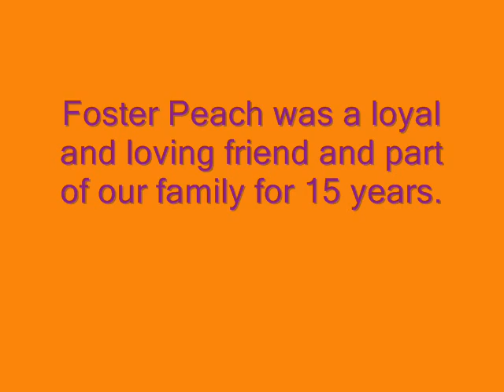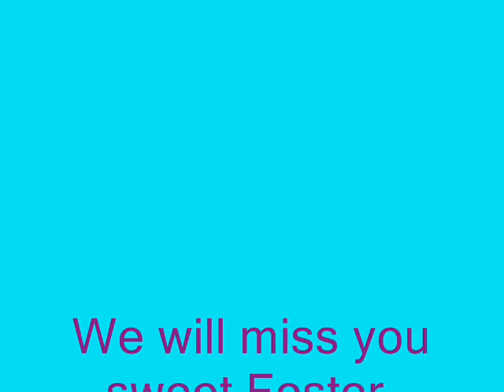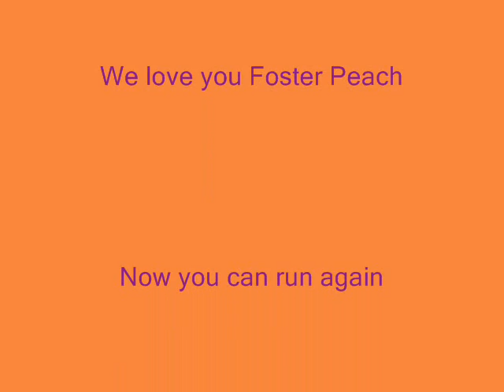Mr. Truffles says goodbye to his best friend, Foster Peach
A memorial to our sweet boy, Foster Peach, who gave us 15 years of love and loyalty. We will miss him with all of our hearts.